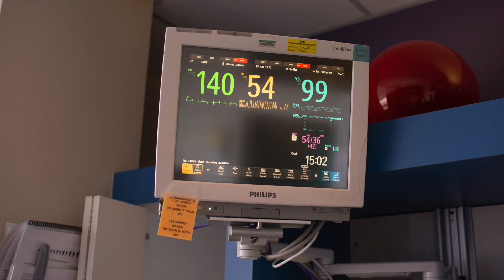Lincoln Axel Blount's 1st Birthday!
Photography by: Laura Brett